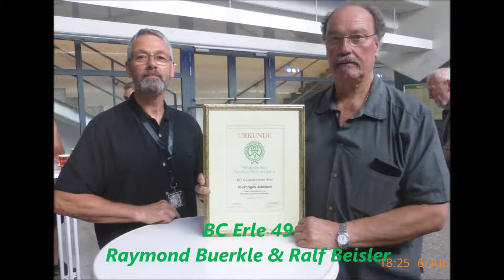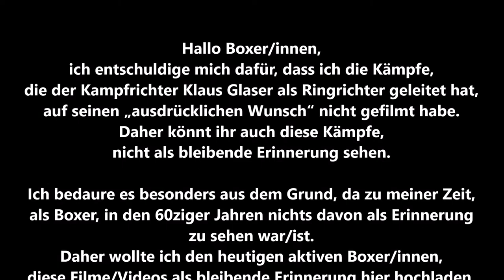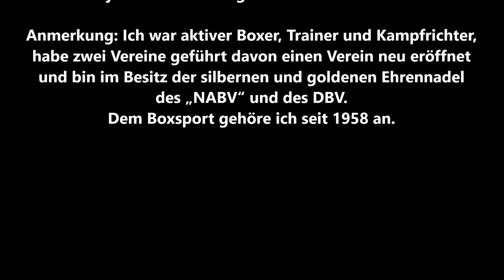BC Erle 49 * NRW-M-F 2019 * M. Bayrak Bonner BC vs. P. Walfort BZ Münster * 06.07.2019